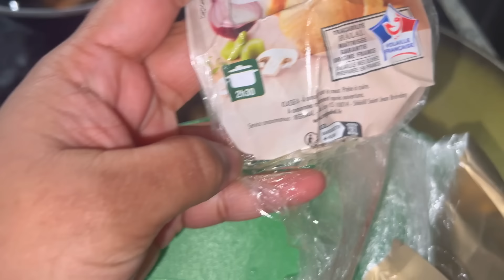৮৫ থেকে ৯০ জনকে দাওয়াত দিয়েছি আপনারা আমার জন্য দোয়া করবেন যেন এক হাতে আমি যেন সব কিছু করতে পারি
৮৫ থেকে ৯০ জনকে দাওয়াত দিয়েছি আপনারা আমার জন্য দোয়া করবেন যেন এক হাতে আমি সবাইকে সুন্দর করে রান্না করে খাওয়াতে পারি